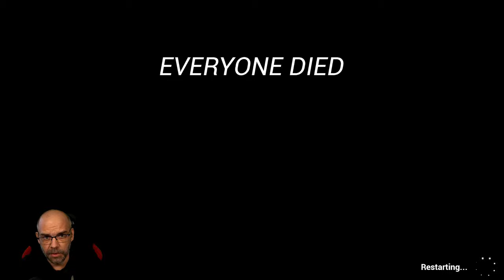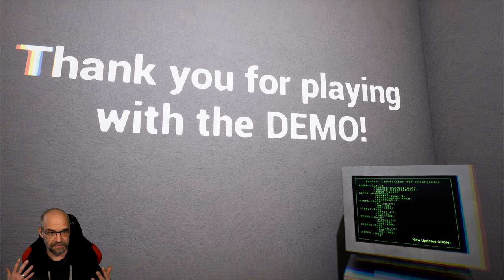BACKROOMS war noch nie so heftig | Full Demo | Indie Horror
Treten Sie ein in eine Welt, die sich wie ein Traum anfühlt, oder vielleicht ein Traum im Traum. Ihre Bodycam, die die Essenz einer VHS-Kassette einfängt, bietet ein einzigartiges und nostalgisches visuelles Erlebnis, das Sie in eine Zeit und einen Raum versetzt, die sich nicht erklären lassen.

▪ TITEL: BACKROOMS Demo
▪ PLATTFORM: PC
▪ GENRE: Psychologischer Horror | Indie-Horror
▪ RELEASE: 2024 (Demo)
▪ RELEASE: 2024 (Fullgame)
▪ STUDIO: Found Footage Studios
▪ PUBLISHER: Found Footage Studios